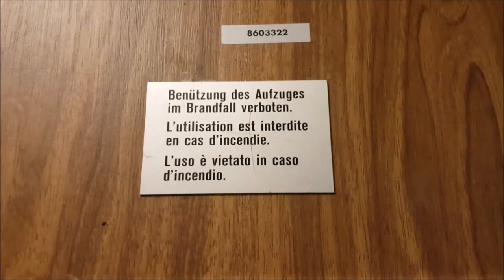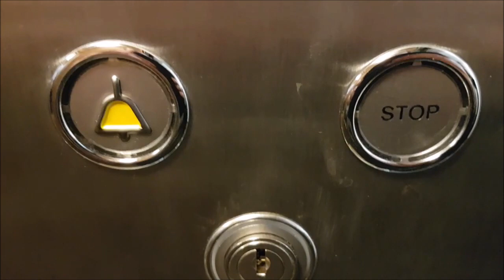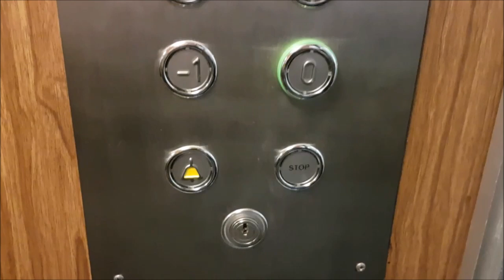Joyeux Noël ! Magnifique ascenseur AS Schaffhausen des années 1960, Rue des Moulins 3, Neuchâtel, CH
Constructeur : AS Schaffhausen

Modernisé par : LSM Ascenseurs (seuls les boutons dans la cabine ont été changés, le reste est encore entièrement d'origine)

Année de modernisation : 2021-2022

Modèle : DMG Fornsid ( à l'origine), Schäffer (après modernisation)

Mécanique : à traction électrique deux-vitesses. Je ne sais pas si le local machine est en haut ou en bas du bâtiment.

Type : ascenseur de personnes dans un immeuble de services et résidentiel

Joyeux Noël à tous mes abonnés et à toute la communauté des passionnés d'ascenseurs ! Pour célébrer les fêtes comme il se doit, je vous propose un ascenseur très original et exceptionnel. Situé au centre-ville de Neuchâtel, cet ascenseur AS Schaffhausen de la fin des années 1960 a la particularité de posséder des portes palières équipées de hublots (vitres rondes) au lieu de vitres rectangulaires alors que c'est un ascenseur de personnes situé dans un immeuble avec peu d'étages. Ces magnifiques portes sont équipées de la poignée AS Schaffhausen en barre de fer courte. La cabine possède une magnifique finition avec des murs entièrement en bois lisse et un sol en linoléum. Les boutons dans la cabine ont été changés par LSM, il y avait à l'origine des boutons blancs ronds DMG Fornsid. Sur le plan mécanique, cet ascenseur est à traction électrique 2 vitesses. Merci encore à Swiss Elevators by Adr_Adr05 de m'avoir montré cette merveille !

Vidéo filmée par moi le 17 décembre 2022 accompagné de wiss Elevators by Adr_Adr05